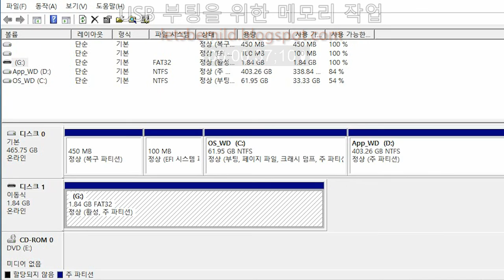USB 부팅 가능 디스크 만들기 작업중, DISKPART 명령어 사용법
USB 부팅 가능한 부팅 메모리 만들기중 DISKPART